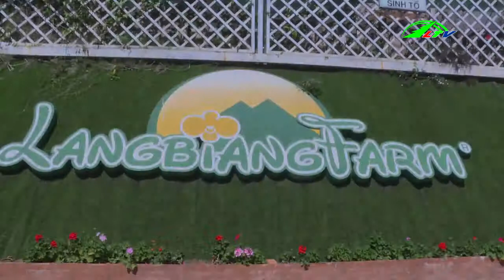Chuyện Nhà Nông, ngày 04/03/2019, Tư Liệu11'45, Nông Nghiệp Lâm Đồng, Lâm Đồng TV